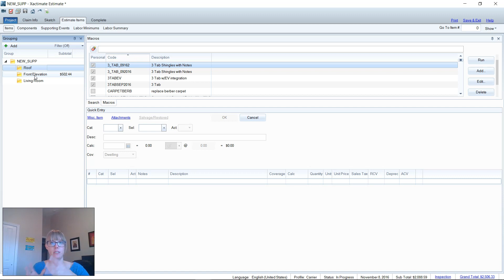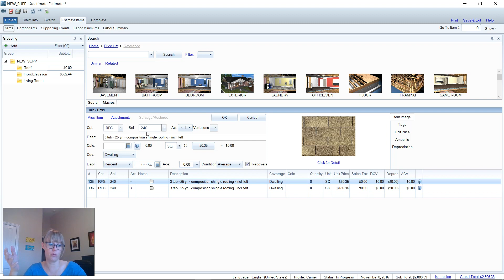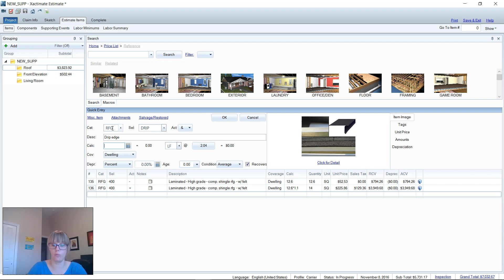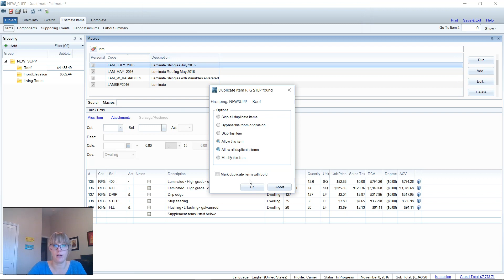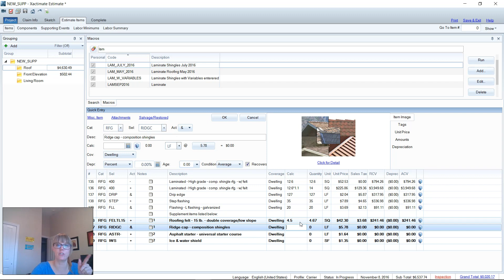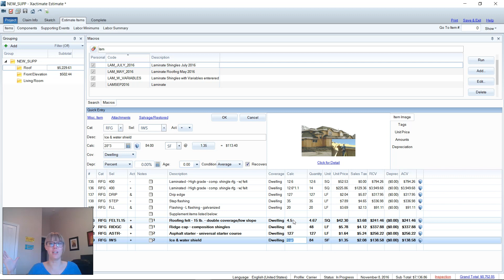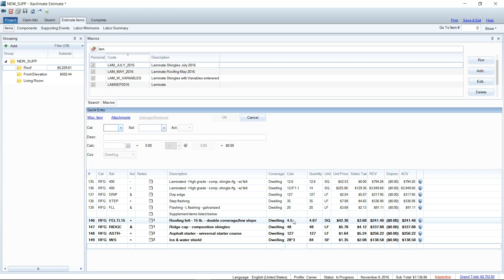Time Saver Series - Build Estimates FAST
Taking the time to learn Category and Selector codes has paid off in spades when writing estimates - I've cut the time spent in Estimate Items down to almost nothing.

Want to learn more about XM8 Mastery?